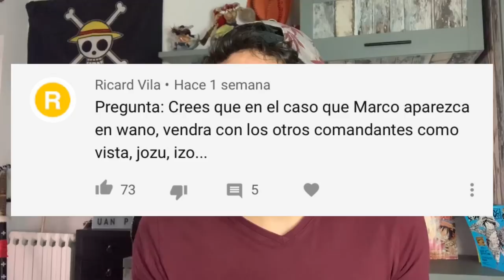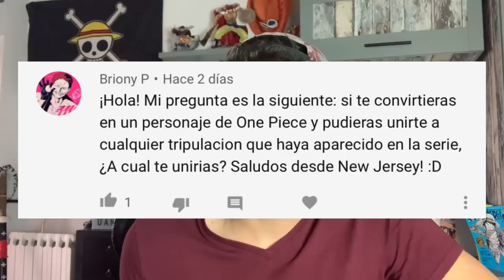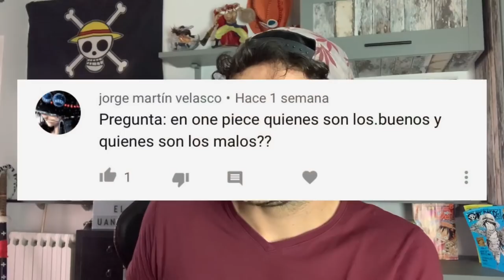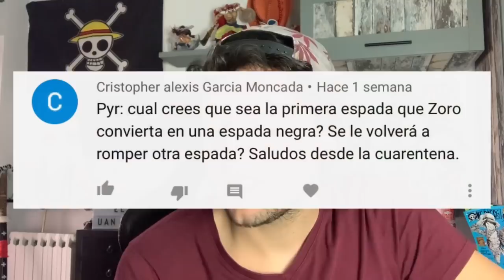¿MARCO EL FENIX IRÁ A LA BATALLA DE WANO? - One Piece PyR